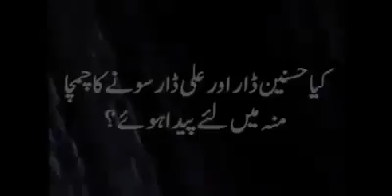اسحاق ڈار کی دولت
Video from Farooq Azam Memon